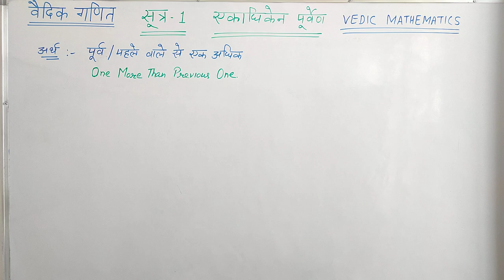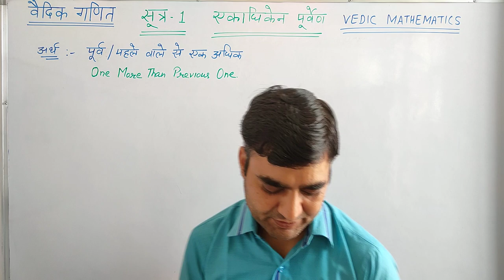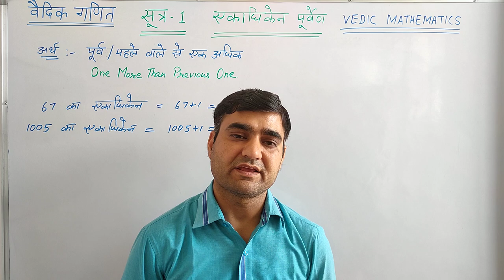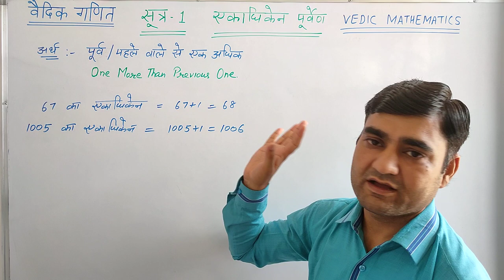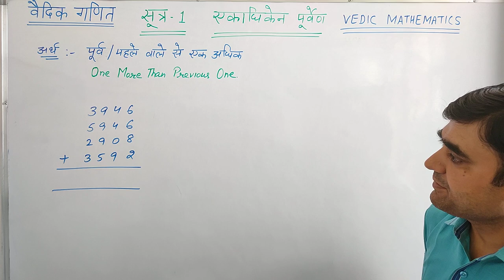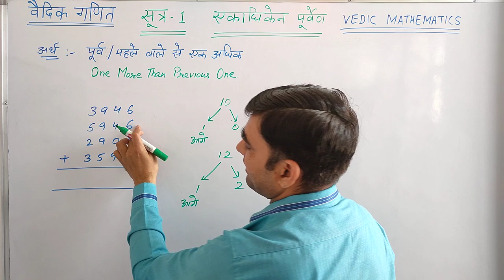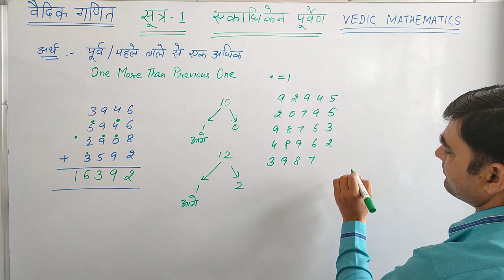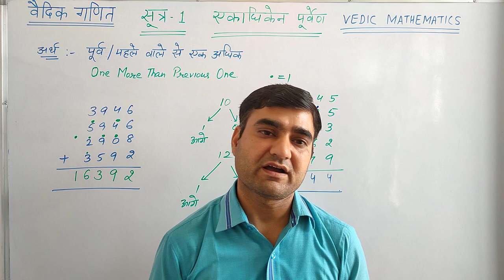एकाधिकेन पूर्वेण सूत्र का प्रयोग ।। वैदिक गणित सूत्र-1 एकाधिकेन पूर्वेण ।।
एकाधिकेन पूर्वेण सूत्र का प्रयोग ।। वैदिक गणित ।।